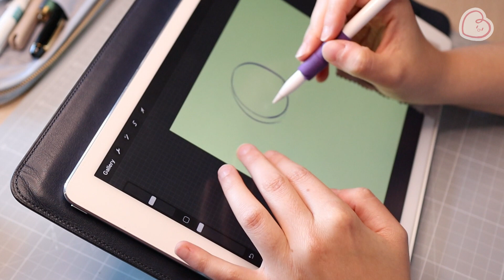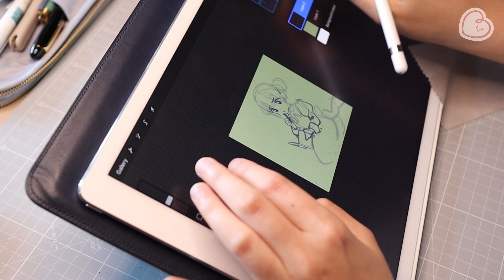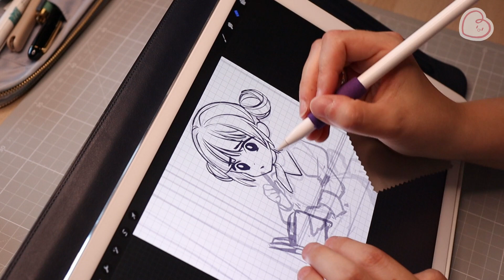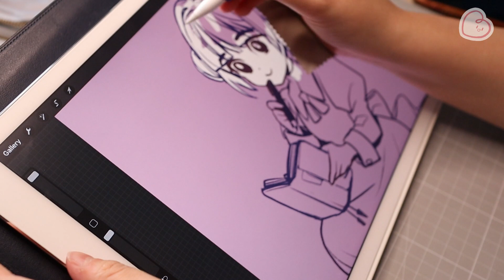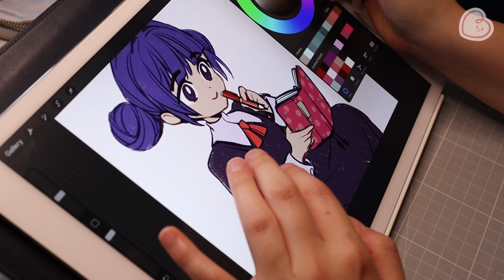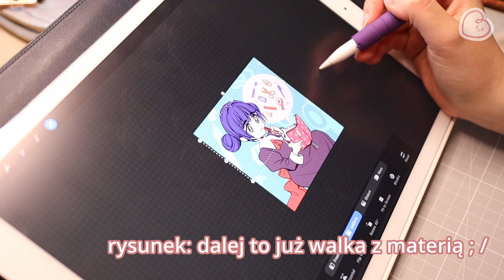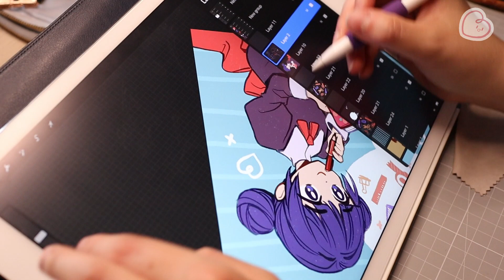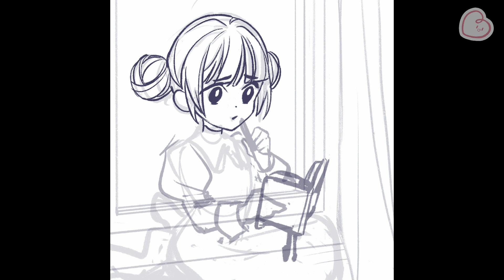rysowanko // 50-te wideo celebracja! Q&A z insta!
Yoooo dziękuję wszystkim, co zadali pytanka!!
Przyjmijcie proszę moje kaleczenie juzernejmów z przymrużeniem oka ^w^;)\

50-te wideo! Ken ju bylyv yt?
Na tę okazję przełamałam się i nakręciłam jak smaruję se na ipadzie. Taka presja jest mucho poza moją strefą komfortu, więc wyszło jak wyszło, ale mam nadzieję, że cośtam gadanina ubarwi ten czas.

Dzięki wielkie dla stałych oglądaczy, jestem wielce zaimponowana, że stale mnie wspieracie.
Buziaque :***